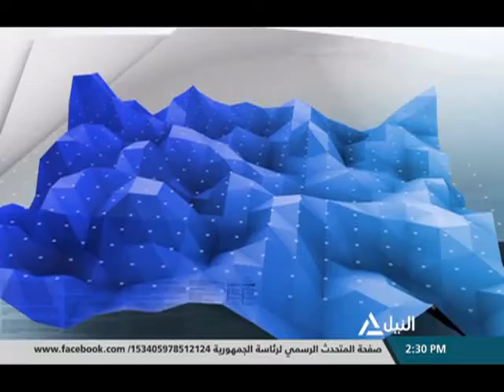النشرة الاقتصادية 24-9-2019